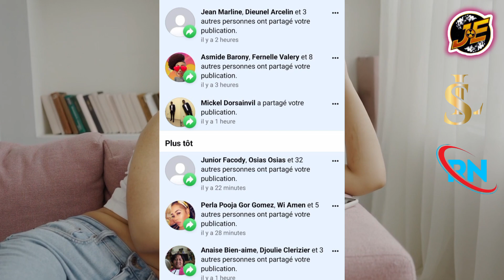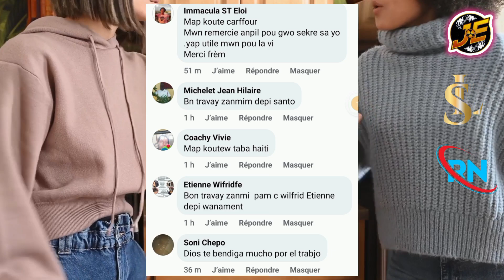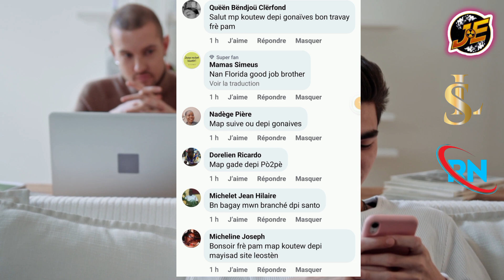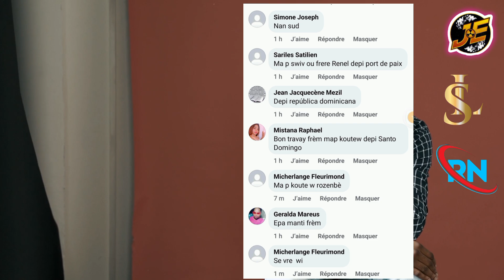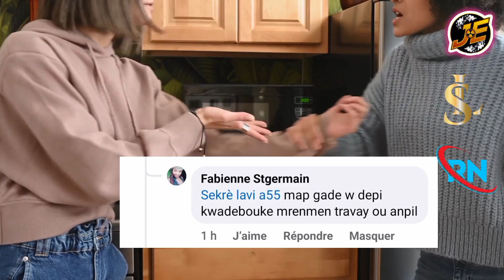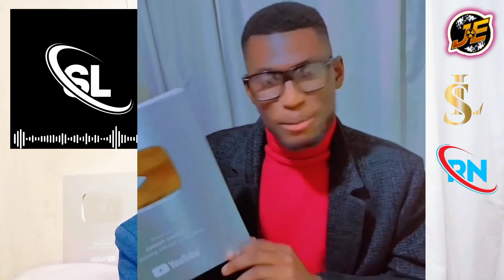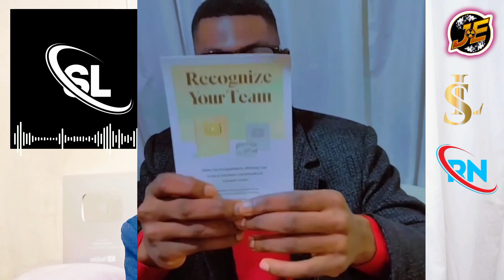Me 4 bagay oudwe fè avan ane a fini pouw byen prepare ane 2024 la